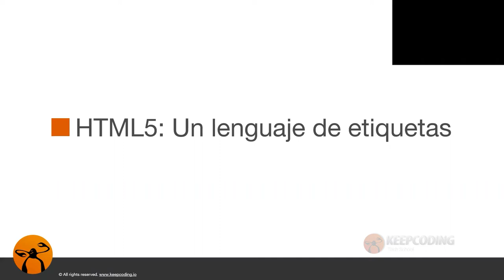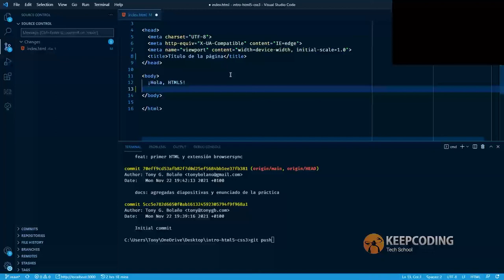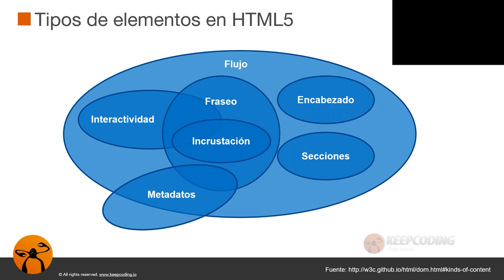¿Cuáles son las principales etiquetas de HTML5?